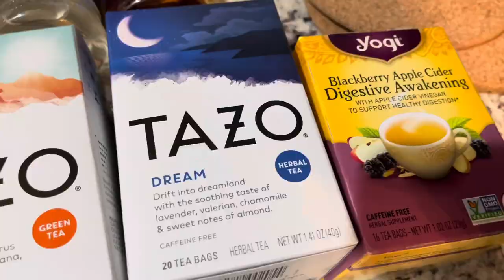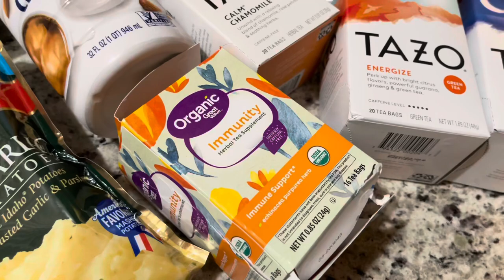*NEW* UNBOXING HAUL| SMALL COFFEE AREA UPDATE| BEAUTIFUL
Hey guys! Thanks for hanging out with me today! I hope this video inspires someone to make a small coffee station comfortable for yourself and your guest. Made simple and easy☕️

Items in video :

Wooden board -Home Goods

Aveo Electric frother

Glass dispensers

Candle- At Home

Creative Co-Op Round Wood

MaisoNovo Glass Soap Dispenser

KKC Home Accents Borosilicate